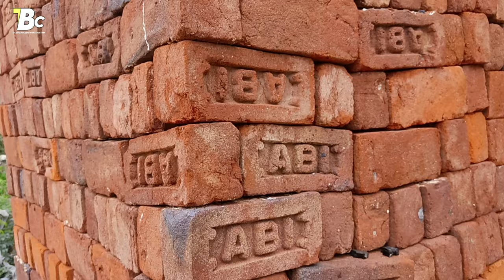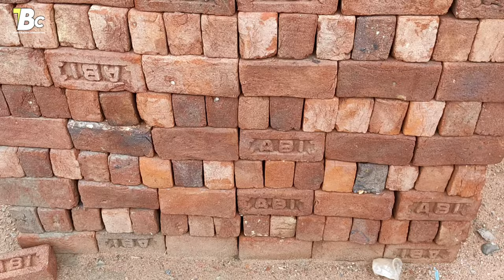Best bricks for House Construction in Telugu // Interlock brick vs Red brick AAC block Cement brick